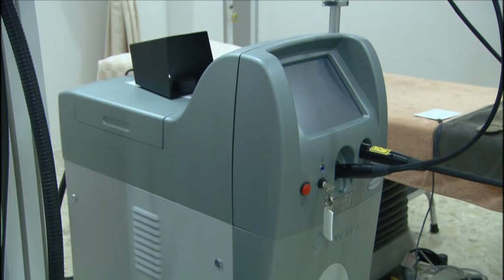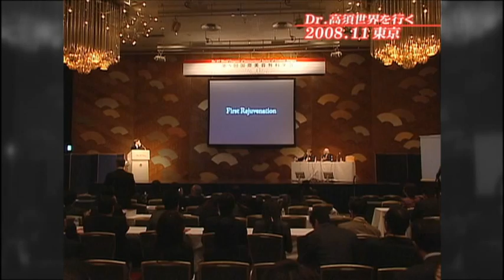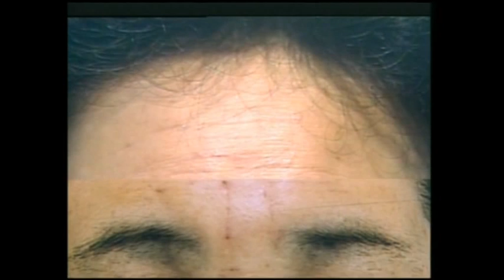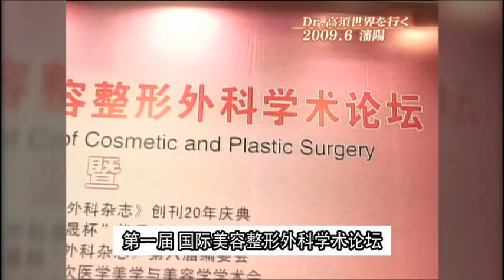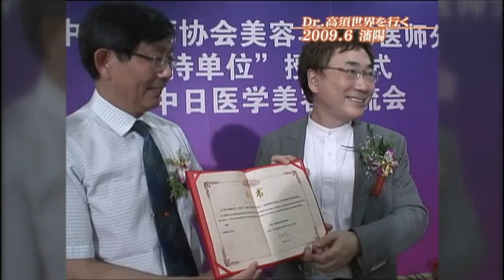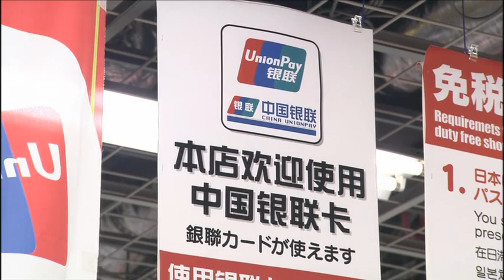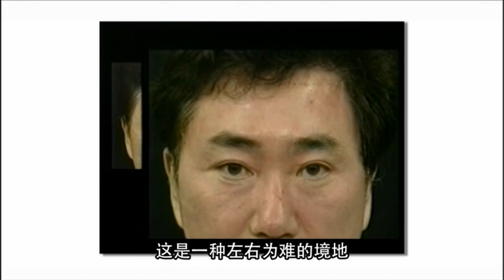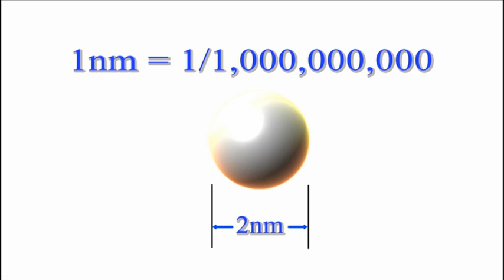高須克弥 中国瀋陽エキスポ 2012年8月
高須克弥　中国瀋陽エキスポにて講演しました。